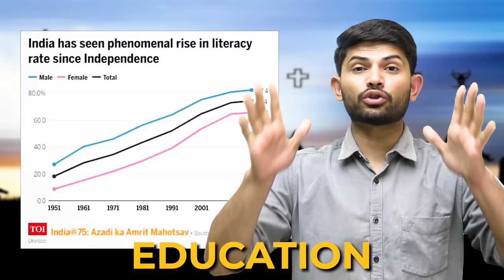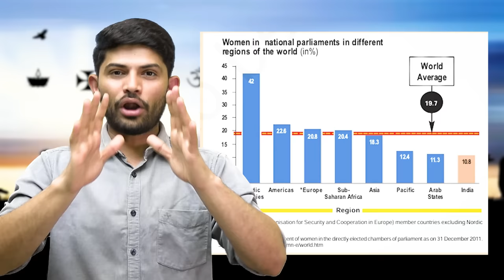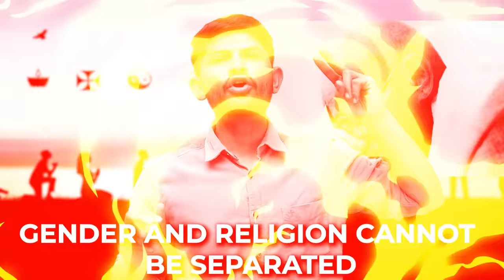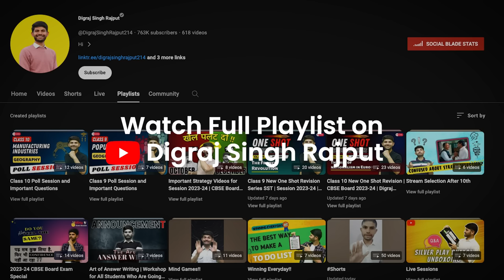Gender Religion and Caste | 10 Minutes Rapid Revision | Class 10 SST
✔️ Class: 10th CBSE/NCERT
✔️ Subject: Civics
✔️ Chapter: Gender Religion and Caste
✔️ Topic Name:  Gender Religion and Caste (10 Minutes Rapid Revision )

MY CBSE Class 10 Books

My Books for CBSE Class 9 Students

Join Aarambh 2.0 Now 👇
Nexttoppers app:-